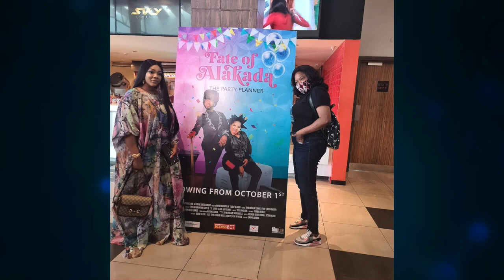Toyin Abraham Hold Back Tears, Thanks Her Husband/Bestie Kola Ajeyemi For Being A Great Support Sys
Yoruba Actress, Toyin Abraham Hold Back Tears, Thanks Her Husband/Bestie Kola Ajeyemi For Being A Great Support System